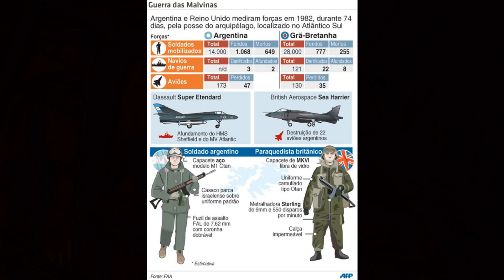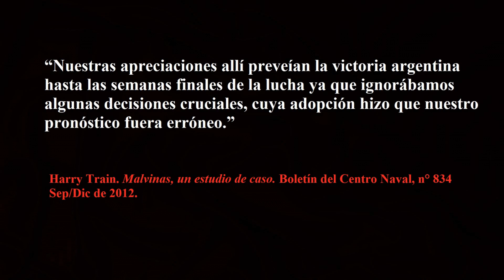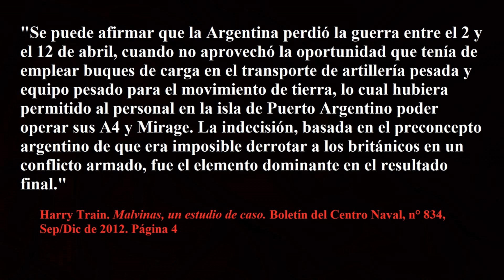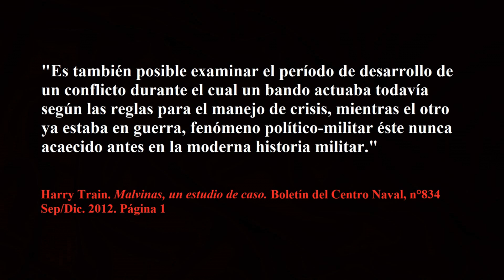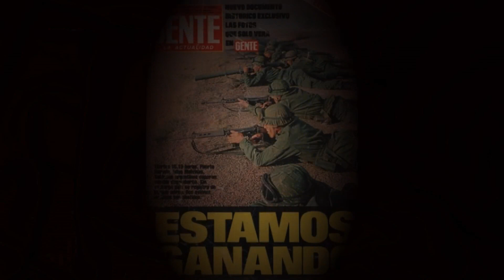7 - ¿Podría Argentina haber ganado la Guerra de Malvinas? - LHD (T1x7)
Intentamos responder a la pregunta sobre si Argentina tenía posibilidades de ganar la Guerra de Malvinas.
Bibliografía:
Harry Train. Malvinas, un estudio de caso. Boletín del Centro Naval, n°834, Sep/Dic. 2012